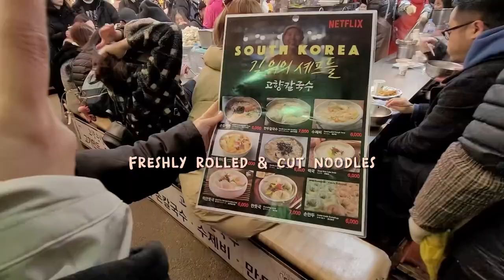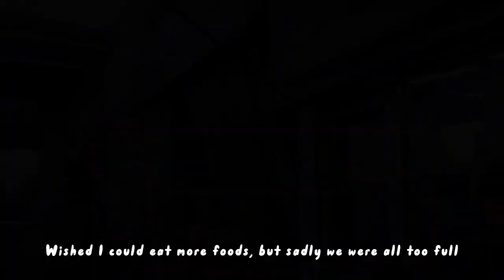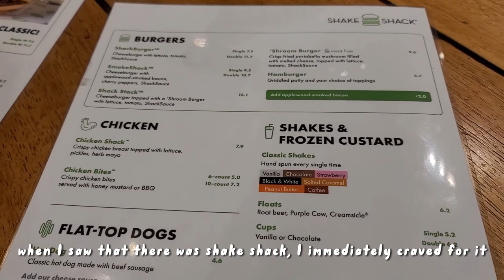Seoul Vlog 🇰🇷 part 3 | WHAT I ATE in Gwangjang Market, Dongdaemun, Myeongdong and CU (indo/eng)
Sharing hidden gems with you in Seoul!

Thumbnail made by @giveitatastee (DM for commission request 💌🎀)